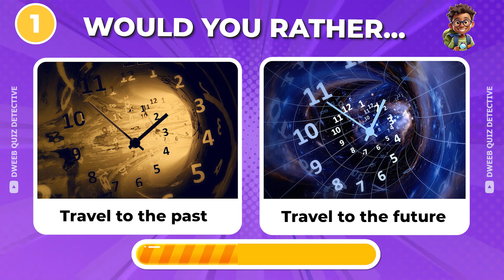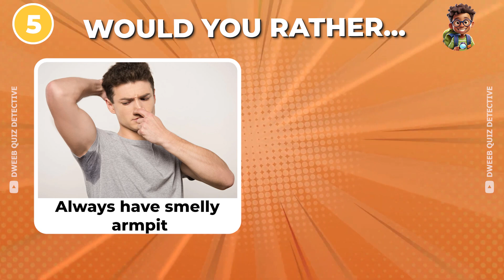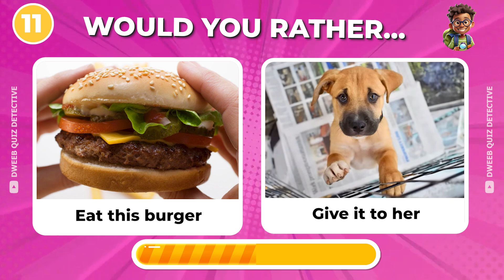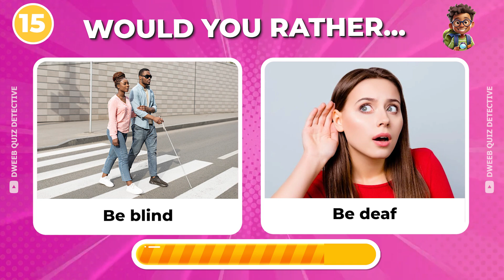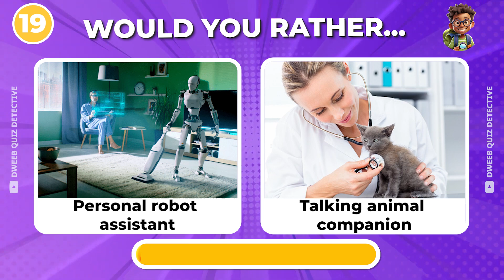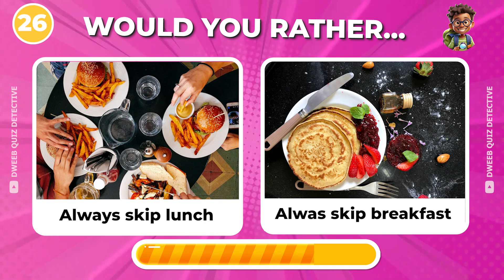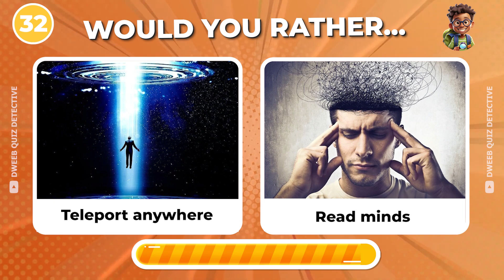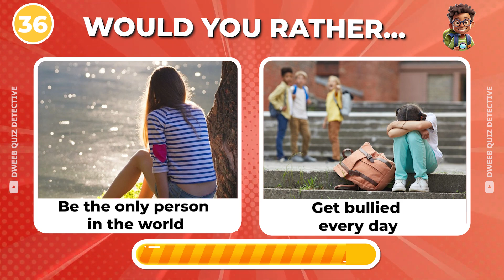Would You Rather? | Experience Hardest Choices Ever: 36 Unimaginable Choices!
Welcome to Dweeb Quiz Detective!
Get ready for the ultimate challenge as we play:
Would You Rather "Hardest Choices Ever."  36 Unimaginable Life Choices to Choose from...

Are you up for this life challenge quiz? OK then let's have fun with this video! 😄

Let me explain to you how this quiz works:

We'll show you 36 different pairs of difficult life choices, and you must choose one of the choices that are available for each pair.🤔

We hope you enjoy our content. You are the most important part of our channel! 🧡

Let's get Started: Would you rather time travel to the past or to the future? 🤔